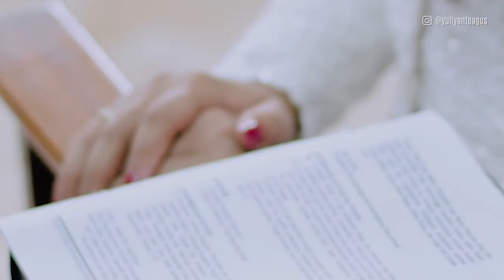VIDIO MANTEN hEPIE DAN aNDRE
18-11-18 Hepie dan Andre dipersatukan Tuhan dalam ikatan perkawinan.
Pemberkatan di GKJ Bejiharjo,
Resepsi perkawinan sebagai ungkapan syukur di Balai desa Bejiharjo, Karangmojo, Gunungkidul Yogyakarta
Dalam nuansa kenthal Budaya Jawa dipandu oleh Angger Sukisno bersama Clasik WO